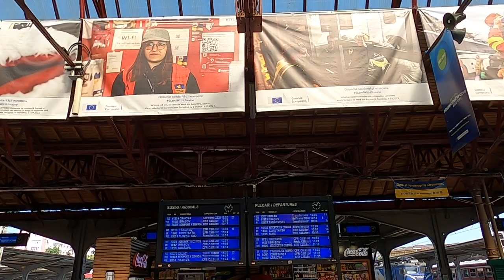Pericol de accidentare la Gara de Nord, București - Curaj.TV